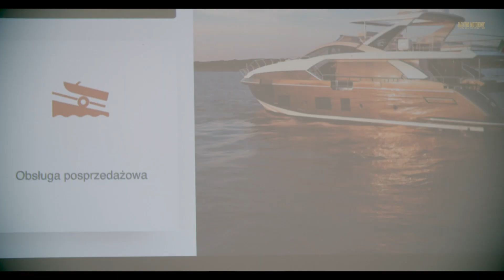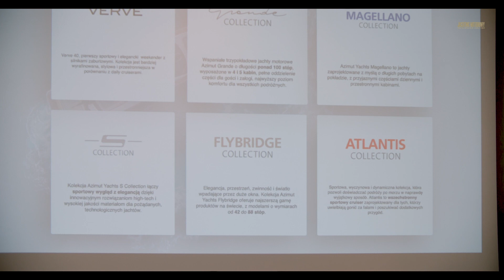Azimut Yachts Poland i Dobre Jachty - stara marka w nowych rękach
Na początku kwietnia, w biurze firmy Dobre Jachty w Gdyni odbyło się spotkanie prasowe. Uczestnicy wydarzenia mieli okazję poznać historię legendarnej włoskiej marki Azimut Yachts, jak również najważniejsze cele strategiczne ich nowego przedstawiciela. Dodatkowo zostały zaprezentowane modele oraz linie luksusowych jachtów motorowych, których właścicielami są coraz częściej Polacy.